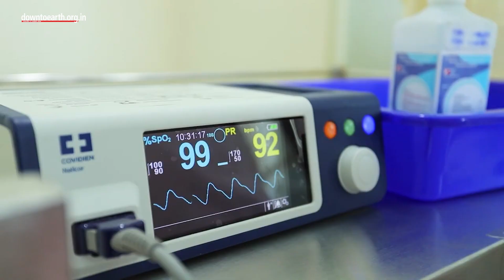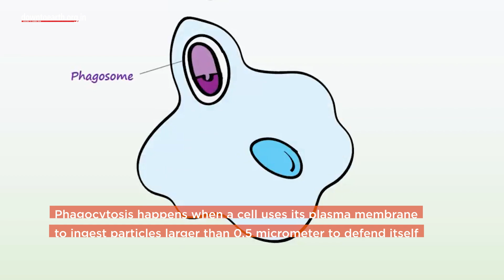India has registered a global first of a plant fungus infecting humans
The first case of a plant fungus infecting human beings has been reported from Kolkata.
A 61-year-old man suffering from a hoarse voice, cough, fatigue and difficulty in swallowing is infected by the fungal species Chondrostereum purpureum, says new medical reports. This is the first instance of a new danger that the human race may face in the near future. The fungus, Chondrostereum purpureum, is known to cause Silver leaf disease in plants. However, there were no reported instances of this fungus infecting human beings from any part of the world. Of the hundreds of millions of fungal species, only a few cause infections in humans. This may be the start of a new phenomenon when plant fungus is adapting to invade human cells by evading the process of ‘phagocytosis’. ‘Phagocytosis or ‘cell eating’, happens when a cell uses its plasma membrane to recognise and ingest particles larger than 0.5 μm to clean and defend itself.
Soma Dutta and Ujjwayini Ray of the Consultant Apollo Multispecialty Hospitals in the city detected the case from Kolkata.The case published recently in the journal Medical Mycology Case Reports has raised a serious concern that many such instances may happen in future. Human beings with a compromised immune system are most vulnerable to fungal infection.
We witnessed this during the COVID-19 pandemic when a secondary fungal infection from black fungus resulted in over 4,500 deaths. Most fungi thrive in the range of 12°C to 30°C. But to invade human cells, fungi, on one hand, have to be able to evade the phagocytosis pathway and should have the ability to grow at 35-37 °C temperature. Global warming means the narrowing of the thermal difference between the human body and its surroundings. Every degree increase in the global average temperature reduces this gradient by about 5%. This threat is magnified as some fungi can take the benefit of a natural selection-adaptation strategy, and therefore adapt to a higher temperature by thermal selection.
Fungal infections are expected to pose a more significant threat to human beings in the years to come due to climate change, and reasons such as growing resistance to the small number of treatments available.